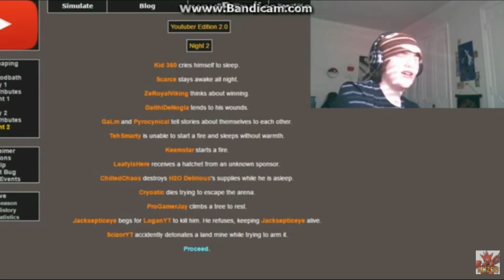WHY DID I DESERVE THIS!?!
HEY GUYS! Landmines hate me